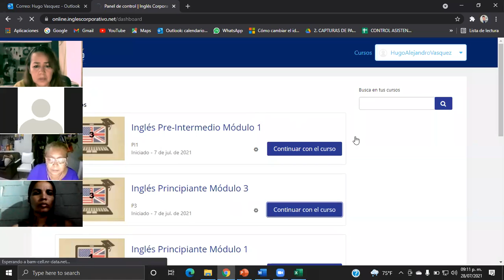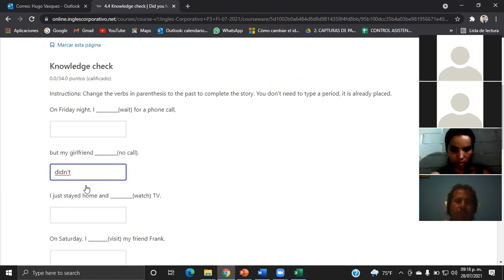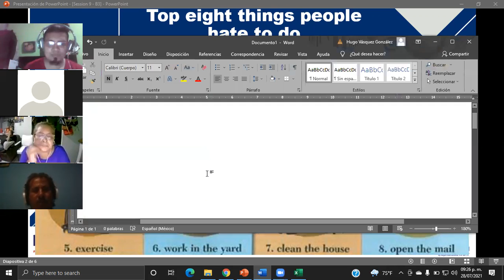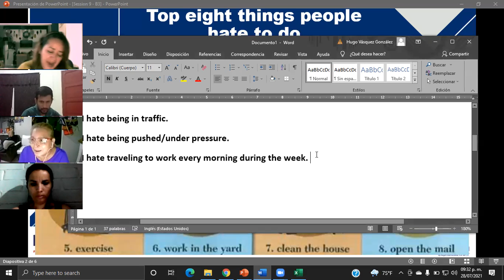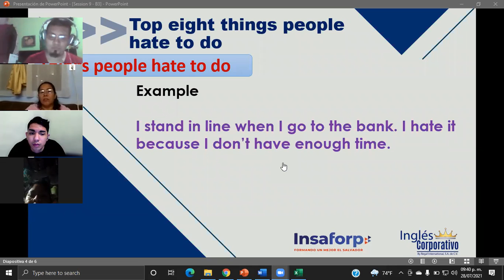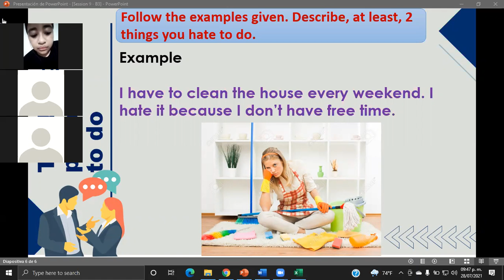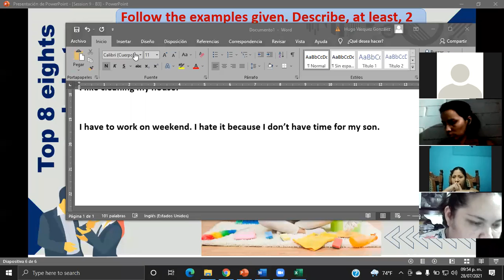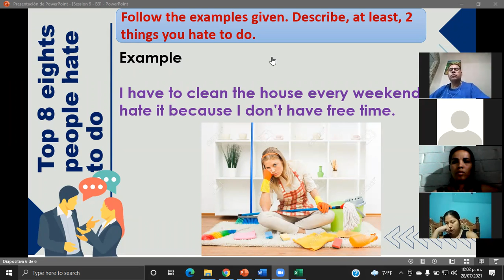Ingles Corporativo-Top eight things people hate to do-Day9